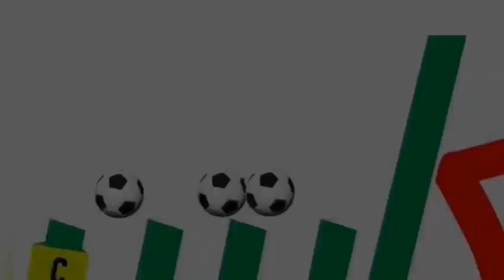شادى عيسي | 3 رسائل مهمة من تركي_آل_الشيخ إلى الأهلي والأهلاوية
لاتنسى الإشتراك ف القناة وتفعيل جرس التنبيهات